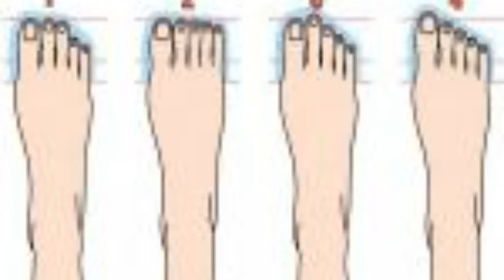Tướng bàn chân ai may mắn sở hữu thì đời vô cùng viên mãn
Nốt ruồi ở lòng bàn chân
Nếu như bạn có nốt ruồi ở lòng bàn chân thì đây là dấu hiệu tốt. Một người có nốt ruồi ở lòng bàn chân thể hiện là người có nhiều cơ hội để đi đây đi đó.
Không những thế, nếu nốt ruồi càng lớn và màu sắc càng đậm, nó còn thể hiện tài lộc của người này về sau này càng tốt và càng sung túc dư dả viên mãn.
Nếu một người sở hữu nốt ruồi ở lòng bàn chân còn có phúc lộc trong chuyện ăn uống, cuộc sống luôn an nhàn và no đủ, hạnh phúc hơn người.

Gan bàn chân mềm mịn và nhiều đường vân
Trong nhân tướng học và theo tử vi tướng số, một người có tướng bàn chân này làm một người gặp nhiều may mắn, phú quý hơn người.
Đặc biệt, phần lớn những đường vân trên gan bàn chân thể hiện cho tiền tài và may mắn.
Nhất là nếu gan bàn chân có vân như thêu gấm thì đây là ngư...